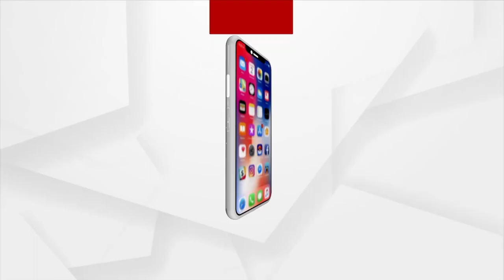Argus News Tourism Conclave has succeeded With the Help of State Partners and Industry Partners